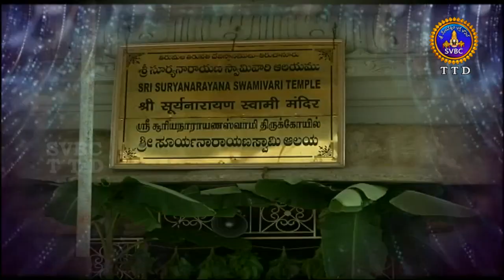హరి అంతరంగ అలమేలుమంగా | Hari Antharanga- Alamelmanga | EP 02 | 02-12-18 | SVBC TTD